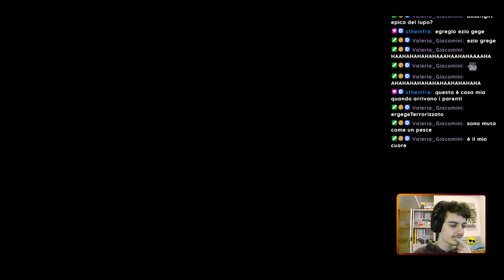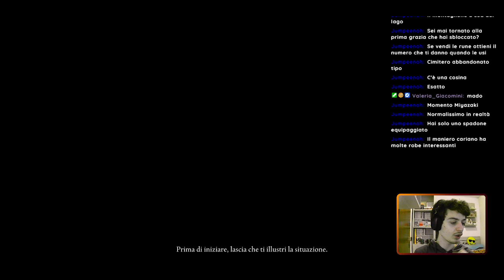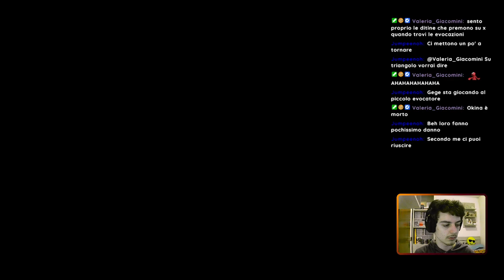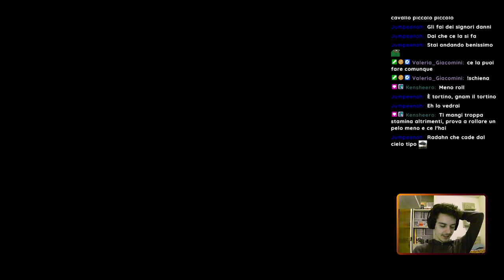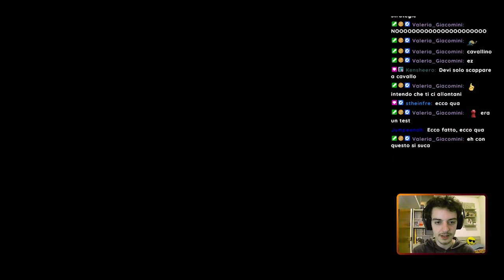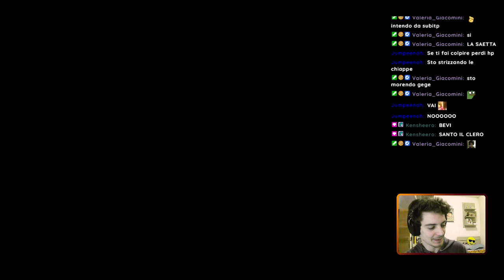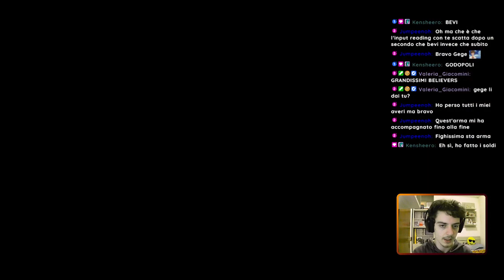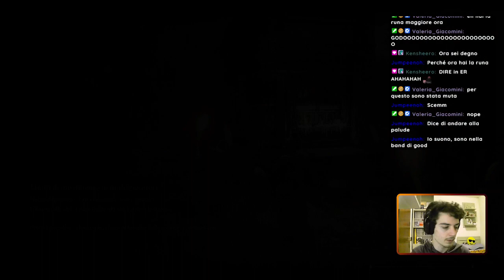Prima l'accademia e poi il mega torneo #4